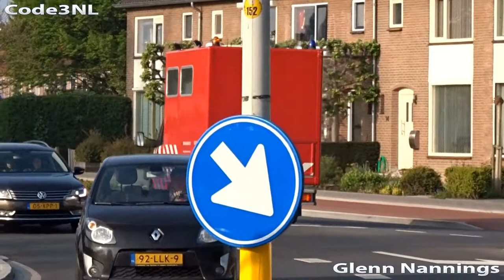Brandweer met spoed naar een zeer grote industriebrand aan de Bosch in Papendrecht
Fire department responding to a 4th alarm industrial fire on the Bosch in Papendrecht